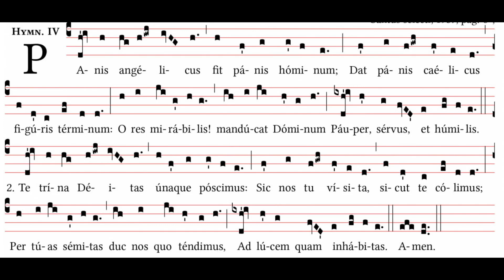Repertorio gregoriano: Panis angelicus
Chiesa di Santa Maria della Pietà

«Panis angelicus
fit panis hominum;
dat panis caelicus
figuris terminum;
O res mirabilis:
manducat Dominum
pauper, servus et humilis.

Te, trina Deitas
unaque, poscimus:
sic nos tu visita,
sicut te colimus;
per tuas semitas
duc nos quo tendimus,
ad lucem quam inhabitas.
Amen.»